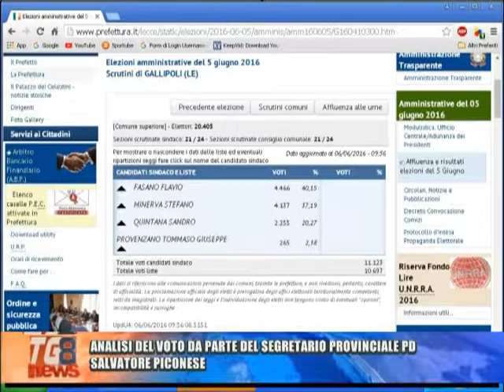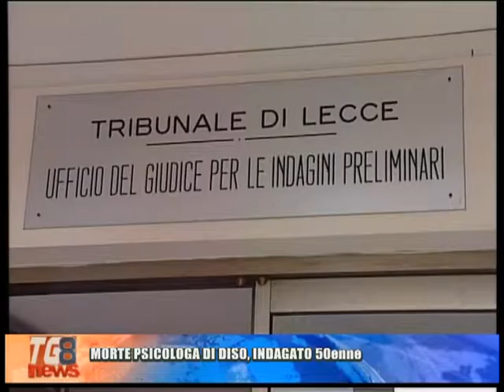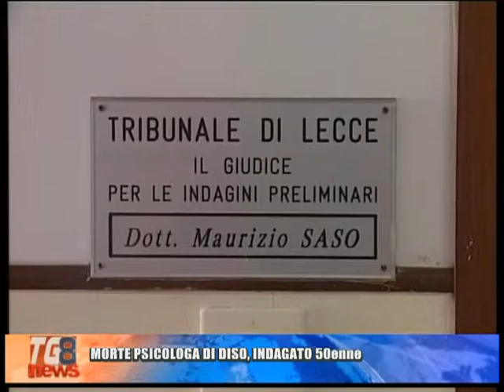TG 8 06 LUGLIO 2016